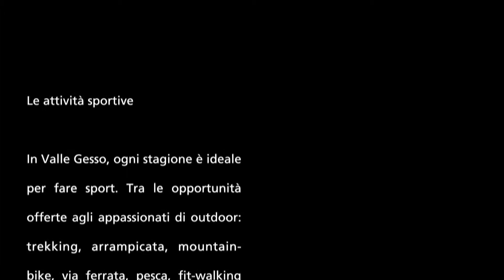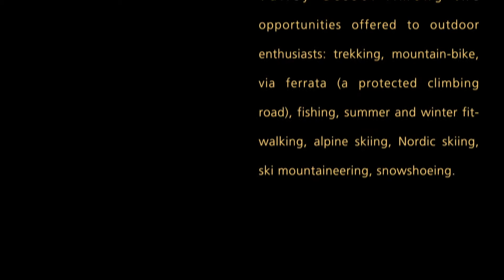Terre di Savoia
Con l'inaugurazione del "Centro per la Valorizzazione del Territorio di Valdieri" (realizzato grazie al lavoro sinergico del Comune di Valdieri, dell'Associazione "Le Terre dei Savoia" e della Comunità Montana delle Alpi del Mare), IL GESSO DELLA REGINA ha contribuito a raccontare la pesca di qualità (nel video sono presenti momenti di pesca nei nuovi TRATTI DI VALORIZZAZIONE ITTICA - IL GESSO DELLA REGINA/Comune di Valdieri in area Parco).